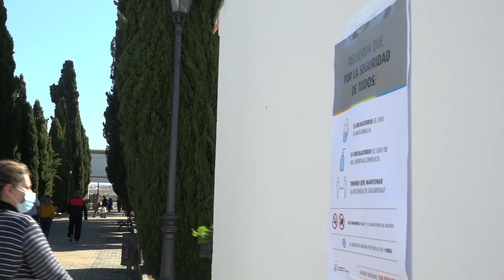Buñuelos y huesos de santo, el lado más dulce de la festividad de Todos los Santos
Además, se toman medidas extraordinarias para asegurar la seguridad en el cementerio durante estos días
La festividad de Todos los Santos está a la vuelta de la esquina y es una fecha donde la venta de flores se dispara y se incrementa el número de personas que se acercan al camposanto. Este año, con medidas extraordinarias para extremar las precauciones con motivo de la Covid 19, por lo que el aforo se ha reducido al 50%, el uso de la mascarilla es obligatorio, hay que mantener distancia de seguridad, se ubicarán carteles informativos, habrá presencia policial, en el interior del cementerio, también trabajadores municipales para proporcionar información y recordar a los ciudadanos la importancia de seguir cumpliendo las normas.